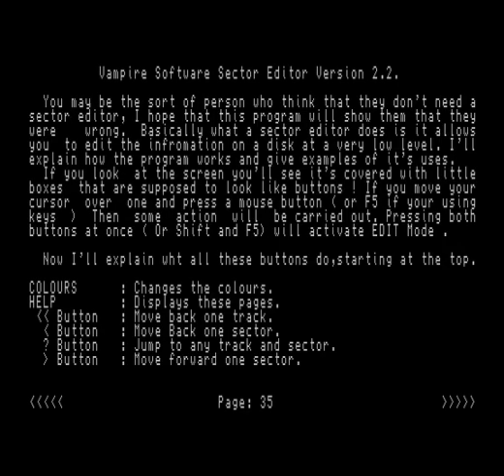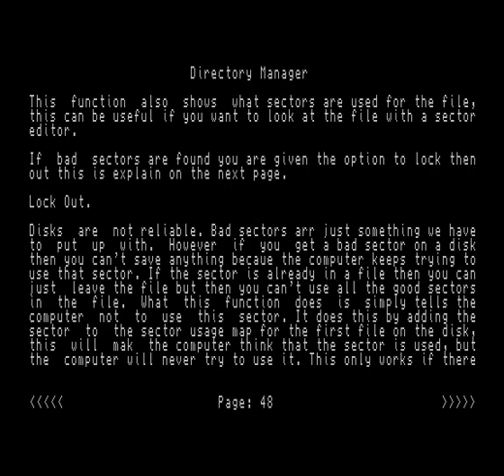sam coupé fred 17 simc0076